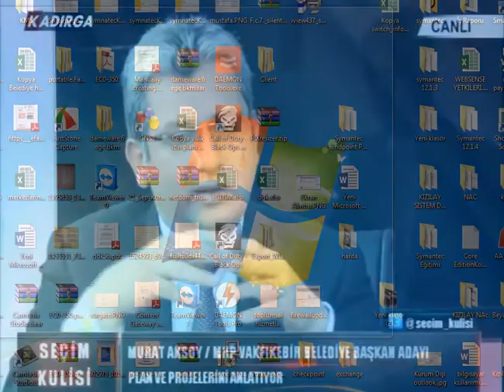Vakfikebir'e artı değer katacak projeler Bölüm-2